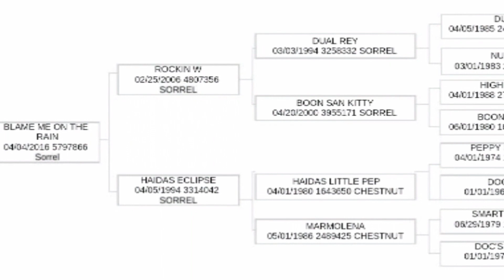Blame Me On The Rain - 2016 Sorrel AQHA Mare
🔥Watch NEW Videos as they are posted!🔥

We will be posting more Training Videos and Tips, be sure to "Like" the video and leave us a comment too!